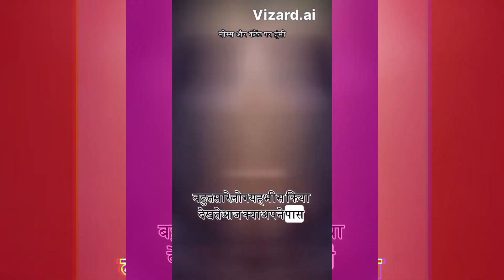Baby Bring It On - Madgaon Express | Nora Fatehi, Divyenndu, Avinash | Ajay-Atul, Nikhita G, Kumaar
for tag quires
nora fatehi
baby bring it on - madgaon express | nora fatehi,baby bring it on ready hai raja
baby bring it on baahon mein aaja
baby bring it on video
bring it on baby
nikhita gandhi new songs
nora fatehi new songs
baby bring it on - madgaon express | nora fatehi,baby bring it on - madgaon express nora fatehi
bring it on alinganala
nora fatehi dance
nikhita g baby bring it on - madgaon express
avinash | ajay-atul